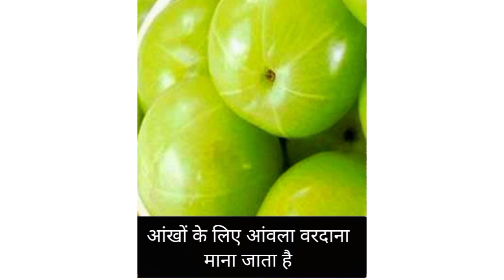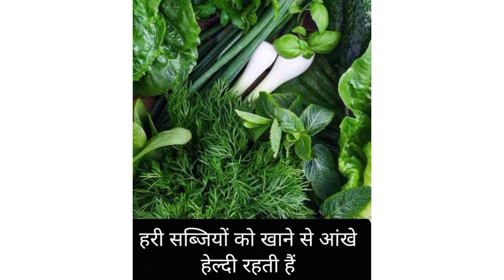आंखों की रोशनी बढ़ाने के लिए क्या खाना चाहिए,ankho ki roshni kese badye,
आँखों की रौशनी तेज करने के लिए घरेलू उपाय
आँखों की रौशनी तेज करने,आँखों की रौशनी तेज करने के घरेलू उपाय,आँखों की रौशनी तेज करने के लिए
आंखों की रोशनी बढ़ाने के लिए कौन सा विटामिन चाहिए
ankho ki roshni tej kare
आँखों की रौशनी तेज करने के लिए घरेलू उपाय,ankho ki roshni badhane wale fruits,
चश्मा हटाने के लिए क्या खाना चाहिए?
आंखों के लिए सबसे अच्छा क्या है
आंखों के लिए रामबाण इलाज
आंखों के लिए विटामिन
ankho ki roshni kaise badhaye
आंखों की रोशनी बढ़ाने के घरेलू उपाय
आंखों की रोशनी बढ़ाने के लिए क्या खाना चाहिए
आंखों की रोशनी बढ़ाने के लिए कौन सा फल खाएं
ankho ki roshni badaye
ankho ko tej krne ke upay
ankho ko tej kre
ankho ki roshni aese badaye